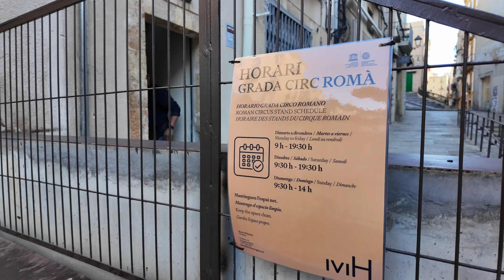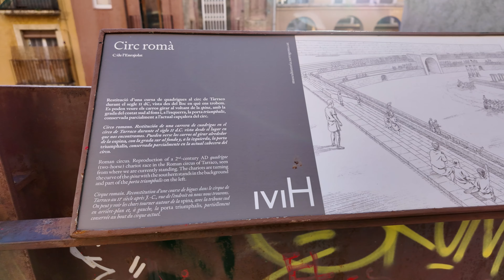Tarragona Catalonia Spain - Walking Tour Through downtown of Tarragona 4K60fps Audio Experience ASMR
🫡 Hello everyone, Today we are going to tour a part of the old center of the beautiful City of Tarragona.

Step into the historic heart of Tarragona, Catalonia, with this immersive walking tour in stunning 4K 60fps. Wander through the charming streets of downtown Tarragona as we capture every detail and sound, from bustling plazas to ancient Roman ruins, offering you a truly authentic ASMR audio experience. This video invites you to explore the vibrant Catalonian culture, architecture, and daily life of Tarragona's old town. Perfect for relaxation, studying, or escaping into a peaceful journey, let the sights and sounds of Tarragona transport you to Spain's Mediterranean coast.